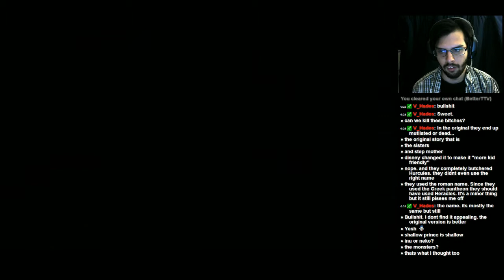The Guided Fate Paradox: Lets play Part 8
More Story, yay?

*The video game in question was made by Nippon Ichi Software and published by Nis America. If you are not one of these companys then you do not have the right to assert any copyright claim whatsoever on this video.The video in question is strictly following the fair use policy and does not at all generate revenue for me.*